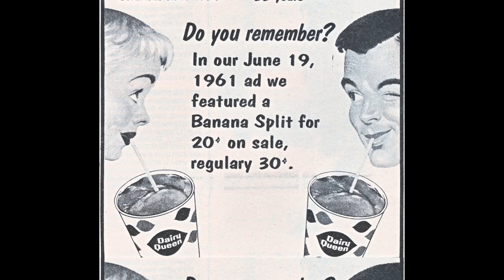Columbus Neighborhoods Curious Cbus: How Columbus Became a Test Food Market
Local historian Ed Lentz explains why Columbus is a national test food market.